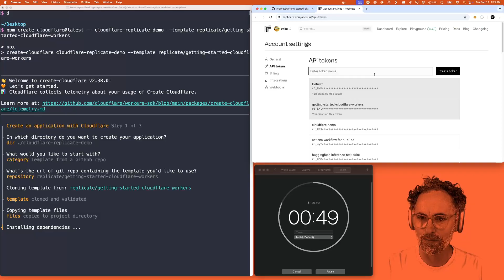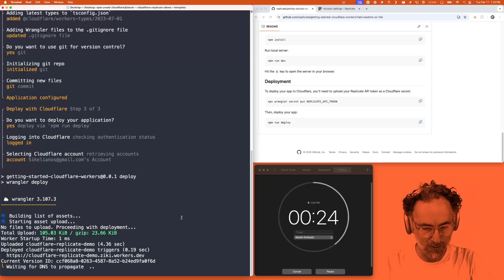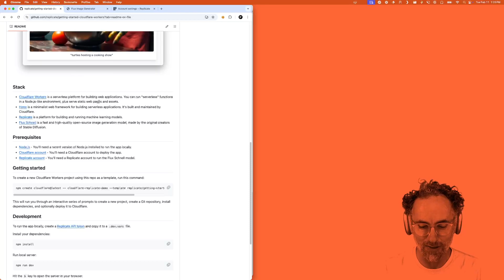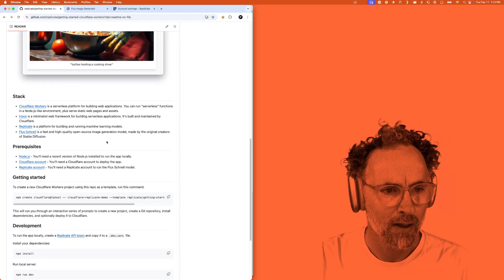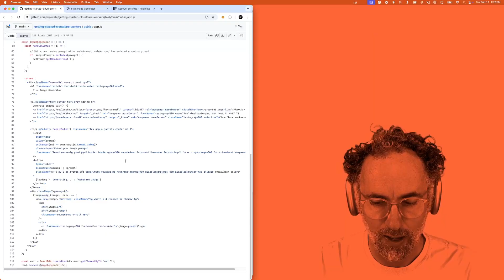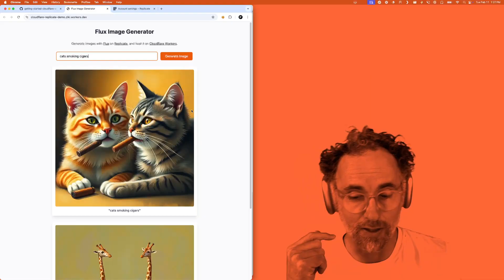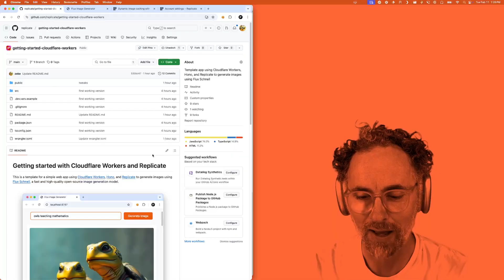Running Replicate models using Cloudflare Workers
Learn how to build a simple web app using Cloudflare Workers, Hono, and Replicate to generate images using Flux Schnell, a fast and high-quality open-source image generation model.

The stack:
- Cloudflare Workers is a serverless platform for building web applications. You can run "serverless" functions in a Node.js-like environment, plus serve static web pages and assets.
- Hono is a minimalist web framework for building serverless applications. It's built and maintained by Cloudflare.
- Replicate is a platform for building and running machine learning models.
- Flux Schnell is a fast and high-quality open-source image generation model, made by the original creators of Stable Diffusion.